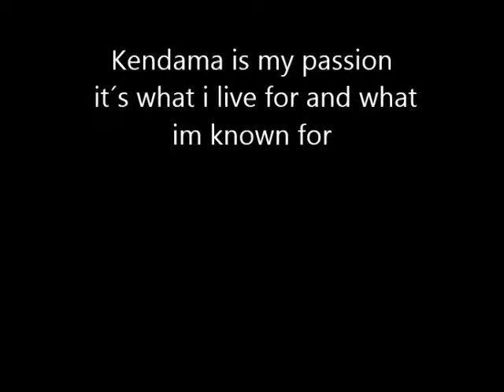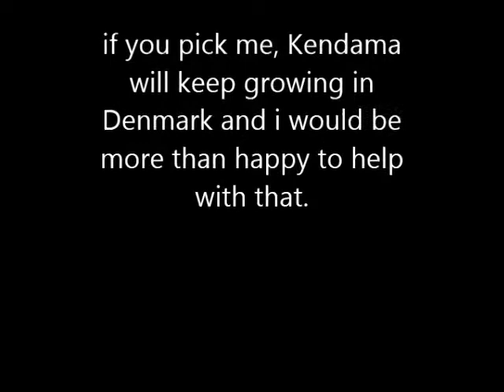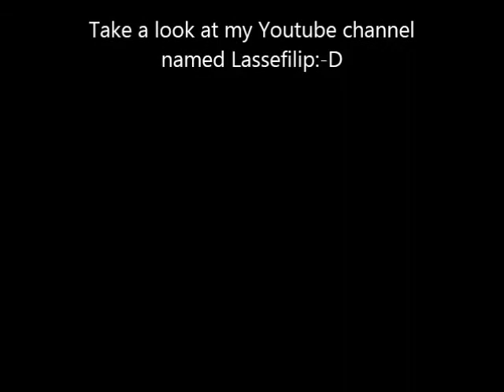Sponsor me sweets Lasse Skovsgaard Andersen